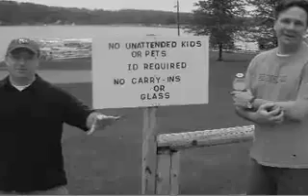Rummies In The Wilderness 7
2009 - Lake Wisconsin, WI